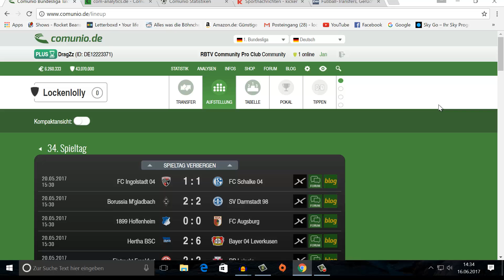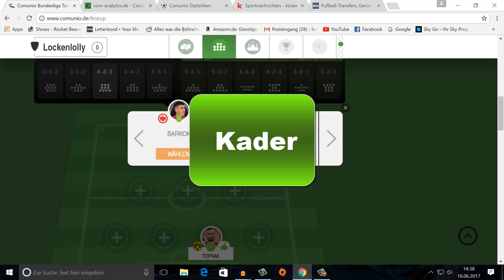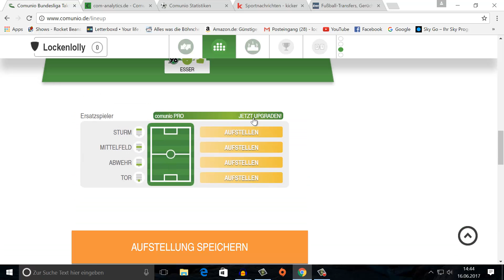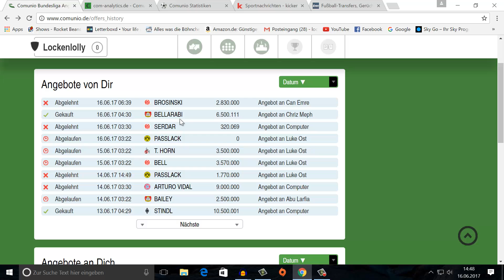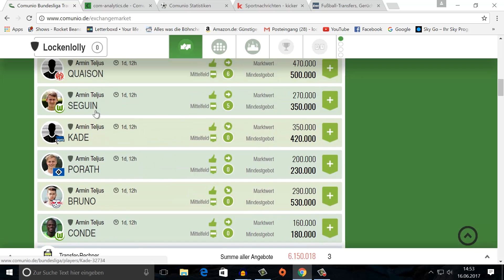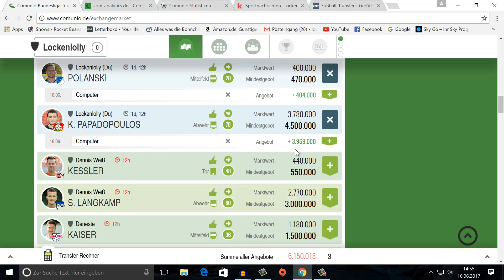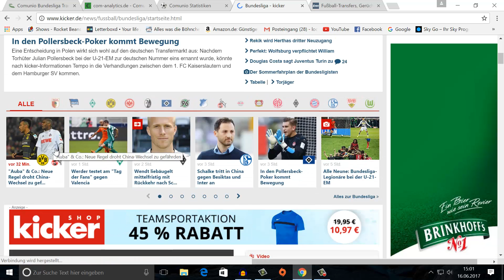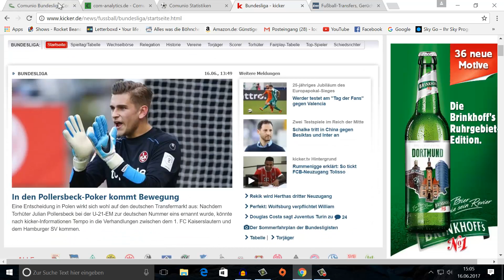Comunio Tagebuch Folge #1 // Transfermarkt, Kadervorstellung, Confed Cup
Jan stellt in seiner erste Comunio Tagebuch/ lets play Folge seinen Kader vor, redet über Bundesliga Transfers, Gerüchte und den Confed Cup. Tipps, Tricks und Meinungen gerne in die Kommentare, es ist meine erste Saison in der Fußball Bundesliga Simulation.
Ich hoffe es gefällt euch, viel Spaß :)